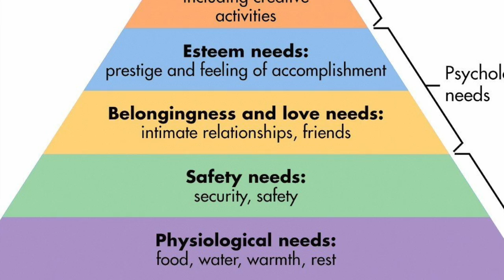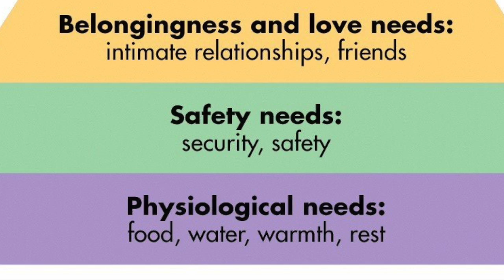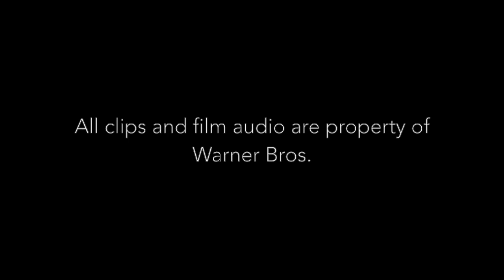The Battle for Humanity in "Max Mad: Fury Road"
How does "Max Mad: Fury Road" illustrate the battle for humanity? A video essay on "Max Mad: Fury Road."